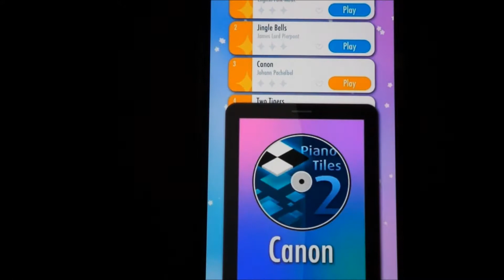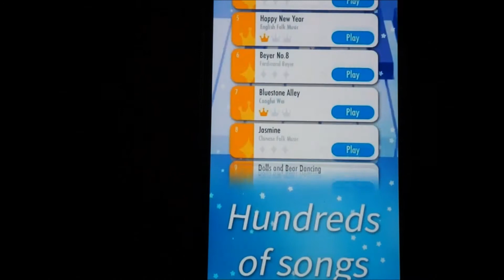CHICKEN SCREAM Game by LuckyLionBear Teddy Bear Gamer High Score Screaming Fun Cell Phone App Game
Playing Chicken Scream on my phone! What's your high score? Watch as I try to beat the game, it's not easy! Try to be quite when you want to move slowly, and loud to jump!